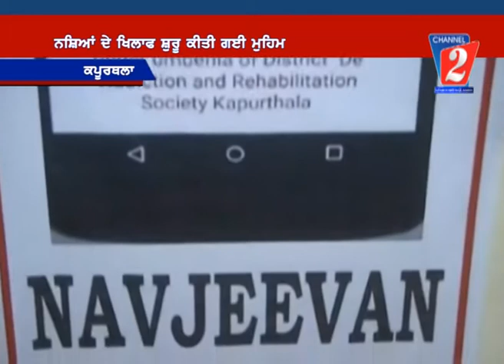navjeevan mobile app kpt